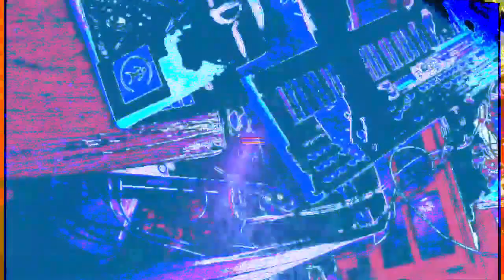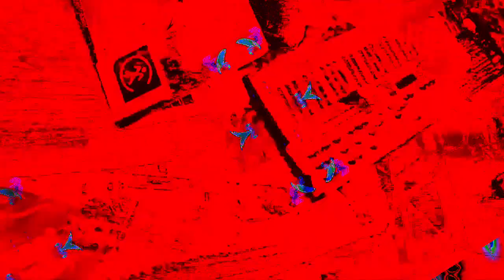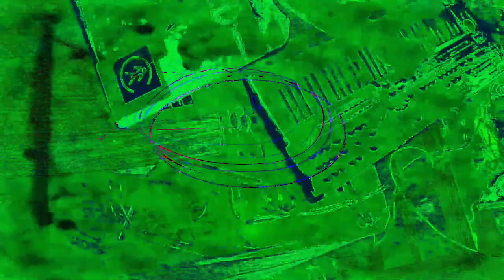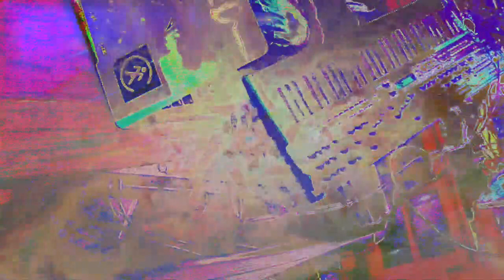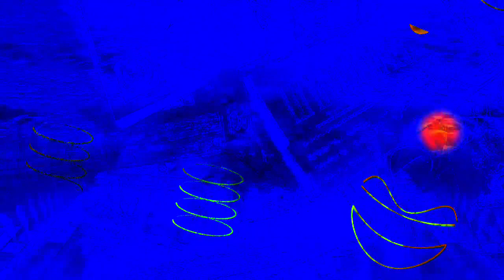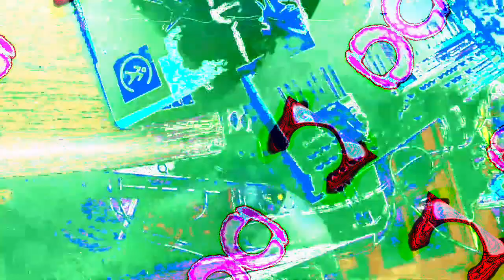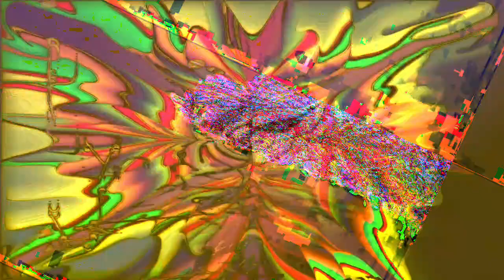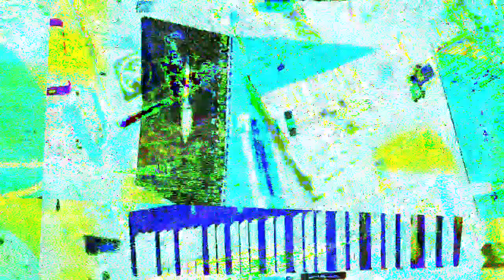[EPILEPSY WARNING] Movie 22 12 26 17h25m16s